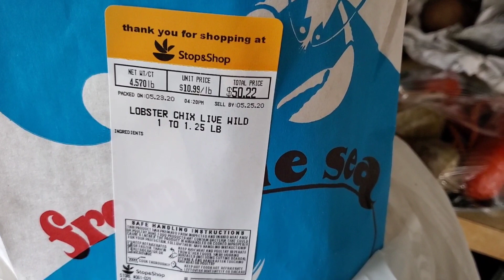Steamed lobsters and Steamed corch nails | Thử thách ăn tôm hùm hấp bi a và ốc Corch | T and Jay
Hôm nay Thư mời các bạn ăn tôm hùm hấp bi a và ốc hấp  nha. Giờ ăn ít hơn hồi xưa,  nên hôm nay thử thách ăn 5 con tôm hùm và ba con ốc to chà bá coi ăn nổi hông nha các bạn.